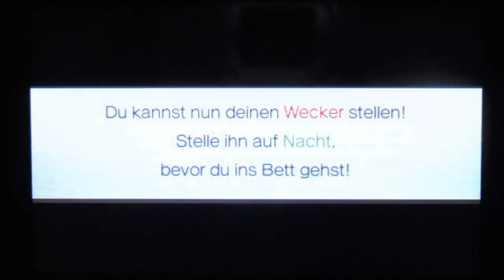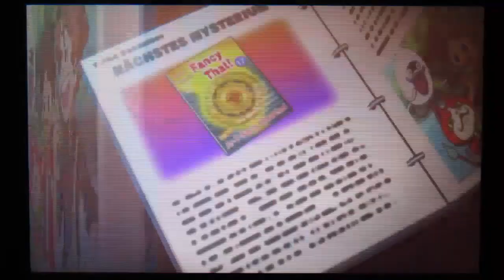Boss: Flucht vorm Super Marktleiter Zombie👻 Yo-Kai Watch 3 (Blind) [#12][German]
Als ob es nicht schon genug Zombienächte gibt, rennt auch noch ein Zombie Marktleiter im Super Markt herum. Aber ist er wirklich böse?

Ein schönes 'Sammel sie alle' Game von Level 5
Gespielt auf einem Nintendo 3DS
Twitch Streams immer Mi.-Do. ab 17 Uhr und Fr.-Sa. ab 18 Uhr